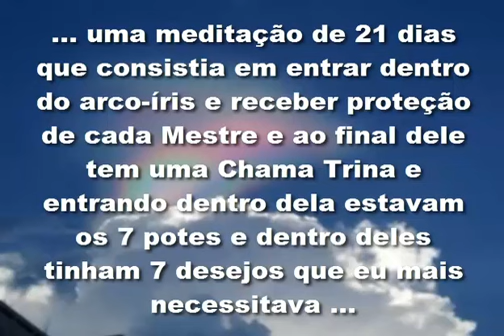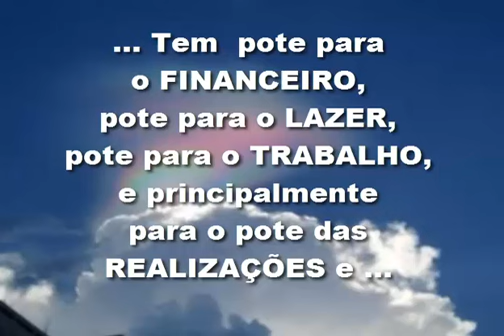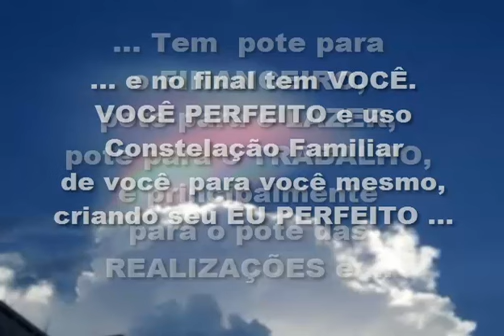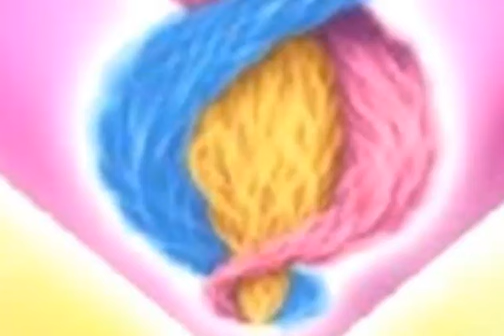Meditação Guiada Prosperidade ARCO-ÍRIS AO POTE DE OURO com Saint Germain e Arcanjo Miguel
Essa meditação é poderosa, ela te conecta com os 7 raios da Grande Fraternidade Branca, e os mesmos te levam até uma harmonia através dos 7 raios e te leva até uma chama trina, onde será manifestado maravilhas em suas vidas. Parabéns por chegar aqui, acessa os 7 potes da conquista e seja muito feliz.
Segue abaixo sua PSICOGRAFIA, explicando o quão poderoso é essa experiência.

Meus irmãos, desde que comecei essa “parceria” com a Daniela, além de conduzi-la a escrita de um livro que estamos juntos redigindo e também ao abençoado Curso de Iniciação aos 12 Raios da Fraternidade Branca que ela achou de bom tom, colocar GRATUITAMENTE AQUI NO YOUTUBE.
Passei a ela várias meditações, a maioria compõe a grade do nosso curso,  que faz parte desse curso que está totalmente gratuito no Youtube. Com a energia de troca,  pois eu tenho consciência de que o que veio de graça deverá ir de graça. E ela também, pensa assim porém  o livro físico e o CD  tem custo.
Mas tenho passado meditações a ela que são meditações GRATUITAS e estão aqui no  canal do Youtube, gratuitamente para todo mundo.
E agora leiam atentamente:
Em maio de 2017 eu a transmiti essa meditação deste vídeo, e a mesma fez, mas na época não tive a ideia de passar a ela cada conteúdo de cada pote ela fez com o que era, para o que mais importante e tudo que ela pediu, foi se materializando em sua vida e hoje tudo é realidade. Não me interferi no processo a deixei ela entender como tudo isso se realizou.
Agora mostrei a ela que TUDO É POSSÍVEL ÀQUELE QUE CRÊ e transmiti esse vídeo que está no corpo desse texto, esse vídeo é poderoso que pode te ajudar a ter tudo que você deseja, todos os seu sonhos virarem realidade. Pois, quando você irá pedir, além ter passado por uma cortina com os 8 Raios da Fraternidade Branca, iniciando pelo meu Violeta, após Arcanjo Miguel e seu raio azul índigo, El Morya com seu raio azul, Hilarion com seu raio verde, Amarelo com Lanto, Laranja com Mestre Jesus, Vermelho com Nada, Rosa com Rowena e Branco com Serapis Bey, ao encerrar esse ciclo, iremos até uma GRANDE CHAMA TRINA e dentro dela terão os 7 potes de desejos.
Acredito que desta vez essa meditação também terá mais resultados mais rápido do que foi os de maio de 2017, pois Daniela fez muitos cursos desde então e utiliza algumas técnicas junto do áudio, para potencializar. E achei de grande valia.
Peço, destine 21 dias da sua vida 30 minutos para fazer essa técnica e depois nos relate nos comentários, os milagres que aconteceram em sua vida.
Agradeço a atenção e envio a todos agora minha luz violeta de TRANSMUTAÇÃO, para que você consiga vencer a auto sabotagem e fazer essa magnífica experiência.
Só para que saibam, Daniela teve várias dificuldade para colocar esse vídeo no ar, e tudo tem uma certa razão a informação contida aqui é muito poderosa e somente agora ela consegue. Esse vídeo foi canalizado 3 vezes e somente agora é áudio ficou perfeito de se ouvir.
Usem e depois nos relatem como aconteceu cada manifestação de seus desejos em tua vida.
Lembre-se TUDO É POSSÍVEL ÀQUELE QUE CRÊ.
Eu sou essa LUZ VIOLETA que transmuta toda negatividade da Terra agora, EU SOU essa luz violeta que transmuta sua vida agora EU SOU SAINT GERMAIN.
17/03/2019

Seguem  todos os vídeos do Curso Gratuito dos 12 raios

Sexto Vídeo Terceiro Dia Raios Lilás Azul Cobalto Laranja Cobalto e Azul índigo, ativar a espada de arcanjo Miguel

9 comentários